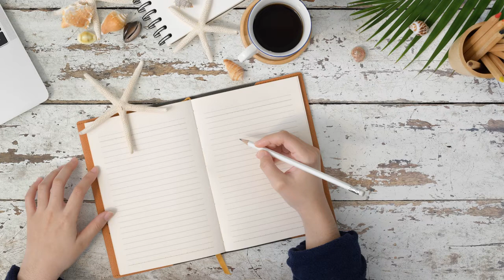Daloka - Show Me